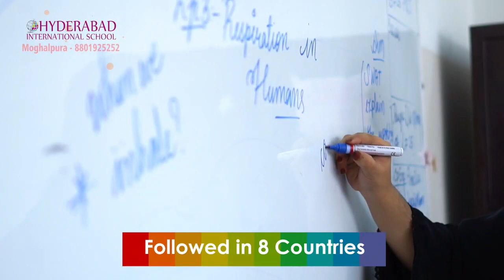Muharram Banned in UP, Zika Virus Cases Spreading in India, Complete Lockdown Iran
No Muharram Procession, Zika Virus Cases Spreading in India, Complete Lockdown Iran